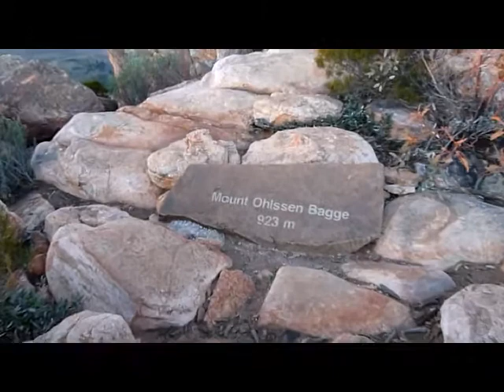Mount Ohlssen Night Climb